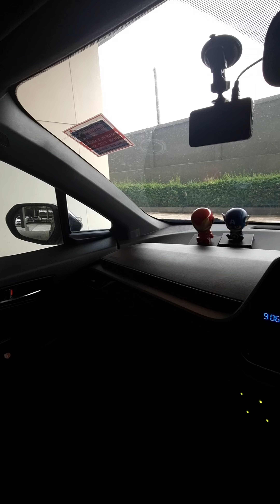มือใหม่ครับผมจะมาแนะนำ วิธีปรับกระจกมองข้างแบบนี้นะครับ ไว้เป็นแนวทางครับ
มาดูแนวทางการปรับกระจกมองข้างนะครับ

ผม  @TamTamiya   สอนขับรถเกียร์ออโต้ เริ่มหัดขับรถ สำหรับมือใหม่หัดขับ

ร่วมเป็นส่วนหนึ่งในการสนับสนุน  @TamTamiya   :

⭐เข้ากลุ่ม Facebook "เคล็ดลับขับรถกับ พี่ตั้ม TAMIYA" เพื่อเรียนรู้เทคนิคต่างๆเพิ่มเติม⭐